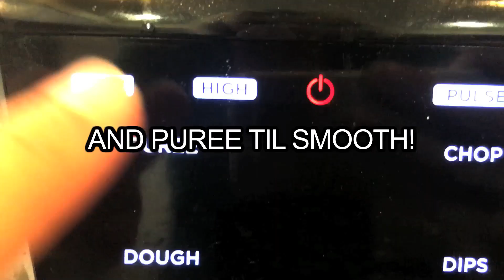I'm Sweet on This Croquette Inspired by My Travels To Africa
SWEET POTATO CROQUETTE INGREDIENTS:

5 - 6 oz Boiled Sweet Potato/Yam
1/2 Cup Coconut Flour
1/2 Cup Swerve/Erythritol
1 Scoop Nuzest Protein Powder, Just Natural flavor
1 Egg
1/2 Cup Water Sweet Potatoes Were Boiling In
1 Cup Unsweetened Coconut Flakes, for dredging